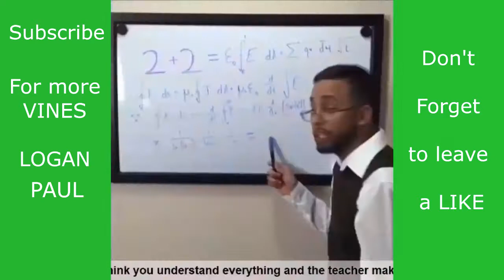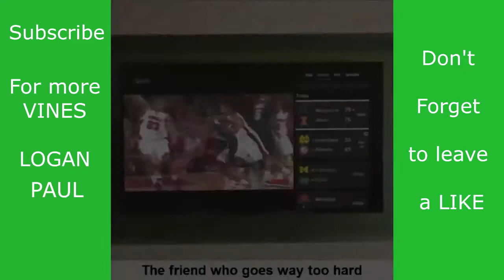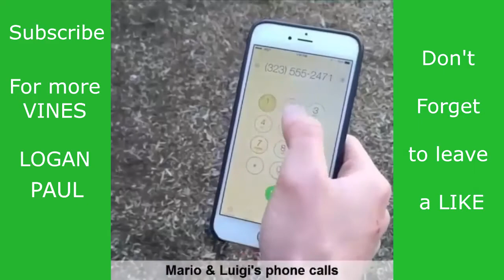LOGAN PAUL QUITTING YOUTUBE BEST COMEDY FUNNIEST MOMENTS BEFORE THEY QUIT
Its your big DAY. ENJOY